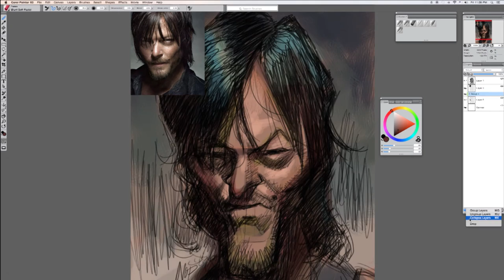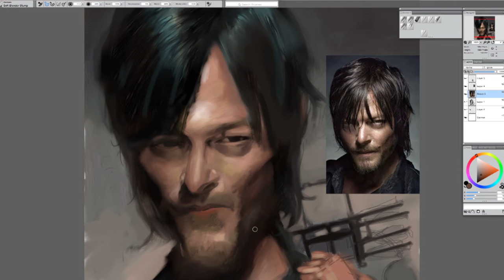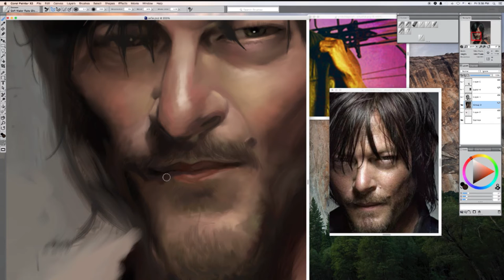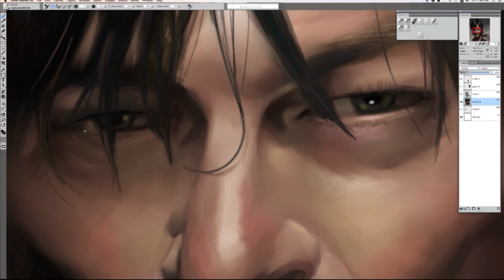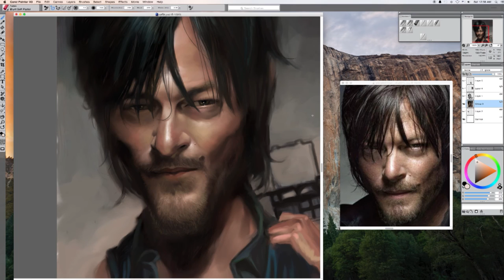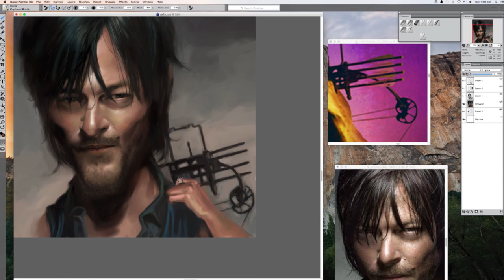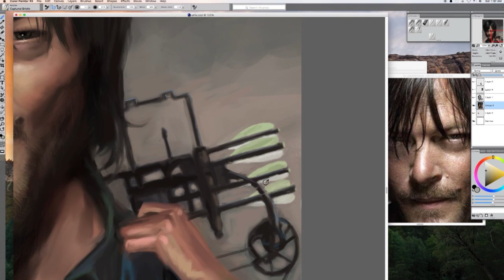The Art of Caricature : Norman Reedus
Caricature : Norman Reedus
Speed Digital Painter by Noppera Bosri